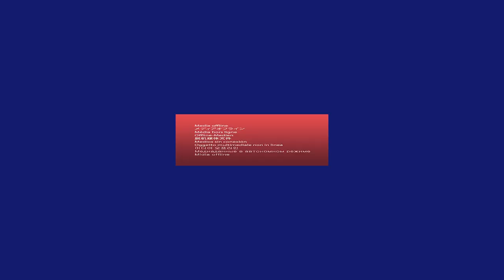The Business of Science – Starlab Science Stories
In this interview, CSO of Bactobio, Dr. Mark Wilkinson discusses what it’s like to go from a two-person business, to a thriving lab of twenty-five. One of the things that helped Bactobio grow? The Starlab products he describes as “essential to all of our work.” From DNA extractions to analytical chemistry, Starlab products have made a huge difference in the company’s success.

At Starlab, we enable bright minds to change the world. Learn more about our range of lab products